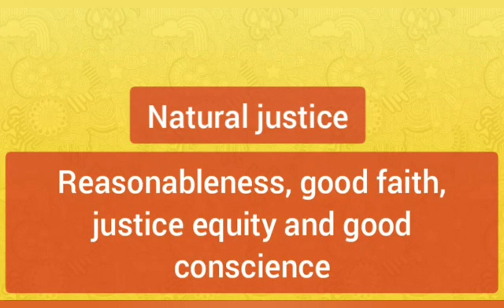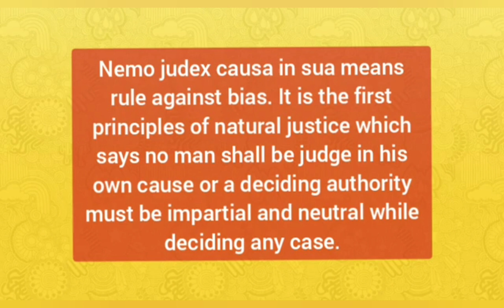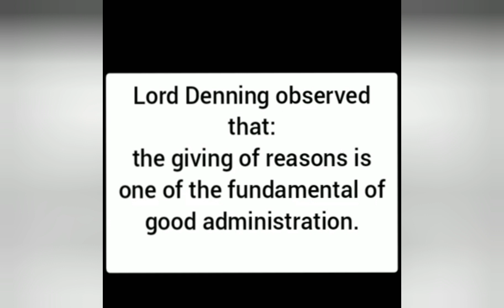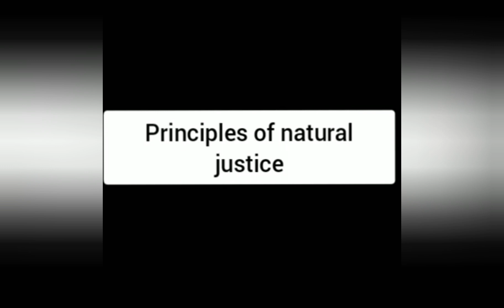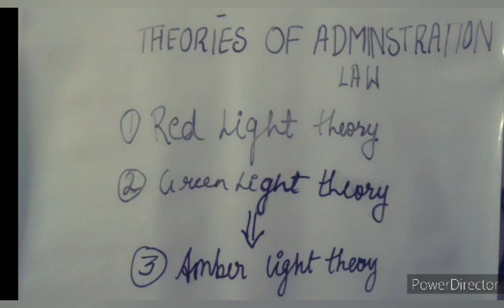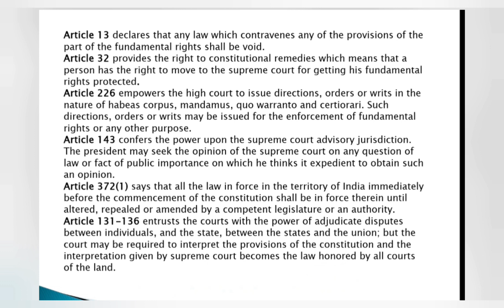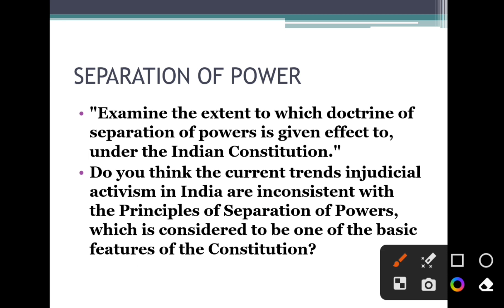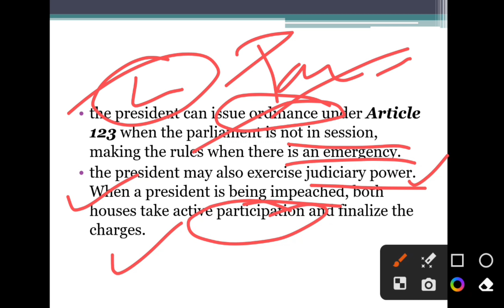All topics Of Administrative Law || Law Optional Upsc